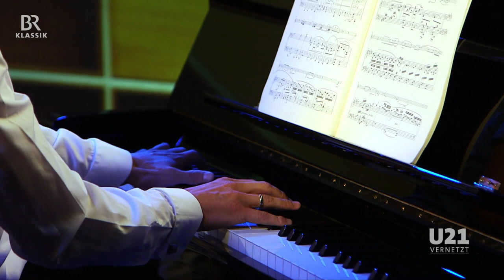U21-VERNETZT Andreas Ottensamer - Gershwin & Brahms - BR-KLASSIK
Andreas Ottensamer (Klarinette) und Christoph Traxler (Klavier) spielen das Prelude Nr. 1 von George Gershwin und  den 2. Satz "Andante un poco Adagio" aus der Sonate Nr. 1 in f-Moll von Johannes Brahms. Live bei U21-VERNETZT.